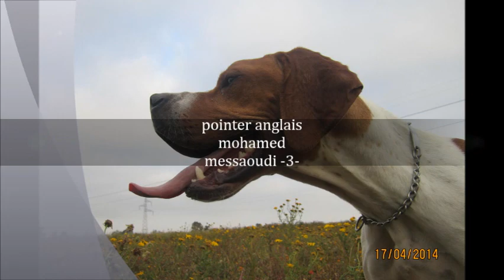film pointer anglais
film pointer anglais film pointer anglais film pointer anglais